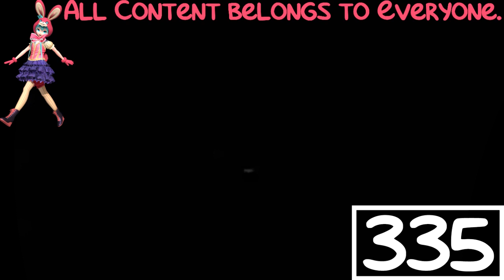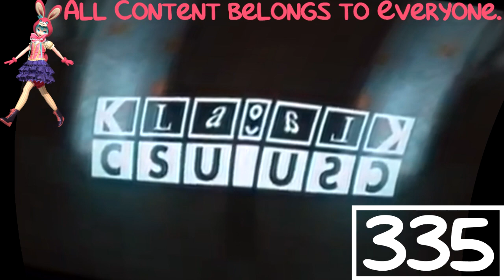(REQUESTED) Klasky Csupo Effects #1 in Divided Effect (Sony Vegas Version)